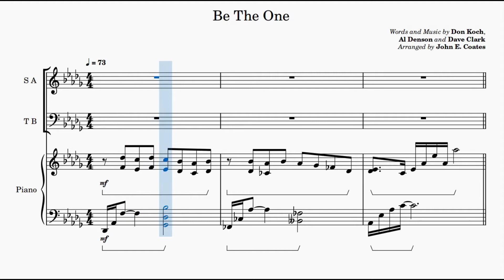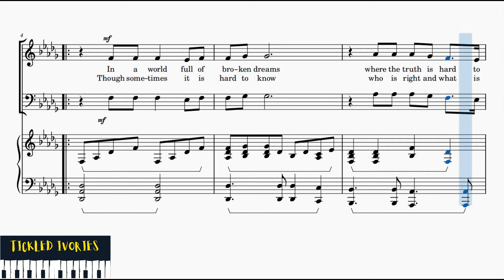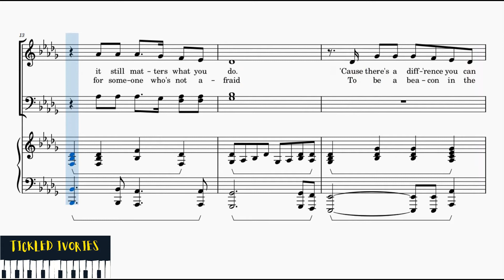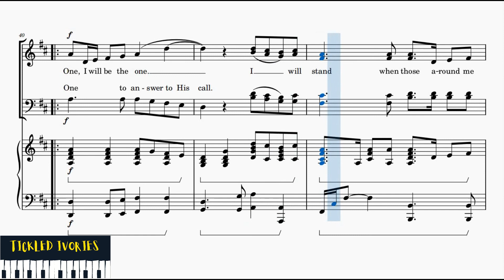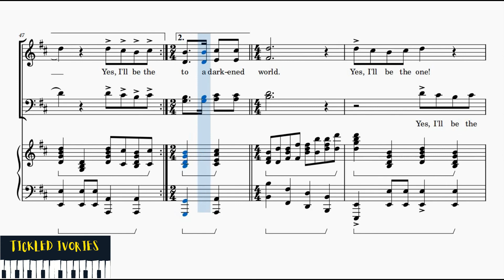Be the One PIANO+SATB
Words and Music by Don Koch, Al Denson, and Dave Clark. Arranged by John E. Coates.